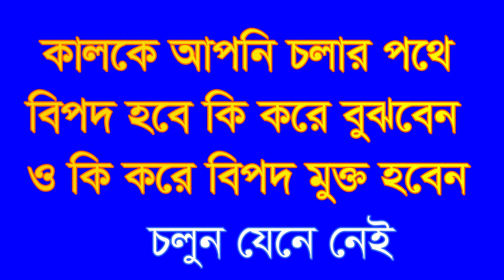কালকে আপনি চলার পথে বিপদ হেব কি করে বুঝবেন ,kalke apni colar pote bipot hobe ki kore b